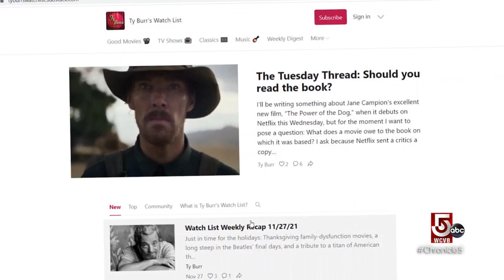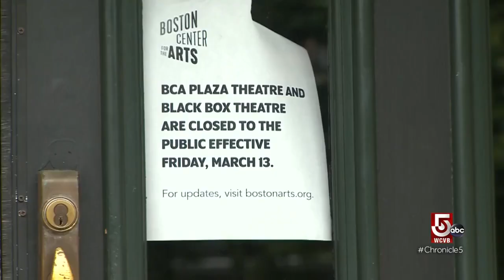Features worth the trip to the theater